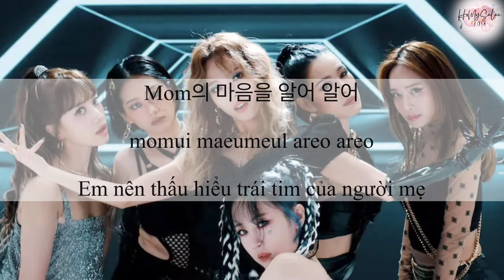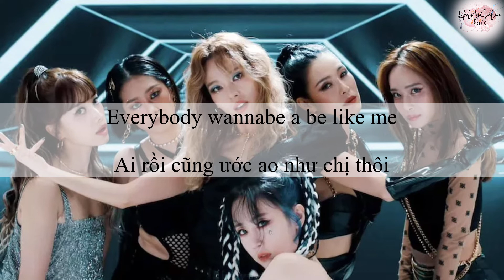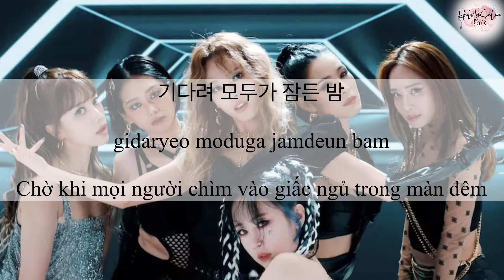[KPOP] [Vietsub] WooAh HIP {우아힙) | MAMADOL (M.M.D) | 마마돌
♪HoMySaLan 8018 Music Channel♪
Artist: MAMADOL (M.M.D) | 마마돌
Members: Kahi, Park Jungah, Byul, Yang Eunji, Hyun Jyuni, Sunye
Song: WooAh HIP (우아힙)
Album: ‘MAMA THE IDOL (엄마는 아이돌)’ Debut Digital Single
Lyrics:
Vietnamese: HoMySaLan
» Background: MAMADOL (M.M.D) - WooAh HIP - Concept photos
If you are the artist of the background, please message me and I will give credits or remove it as your request. Thank you!
❌ Vui lòng không reup / Please do not reup